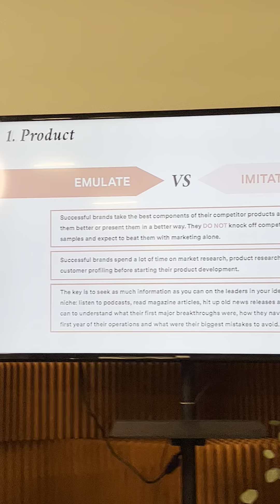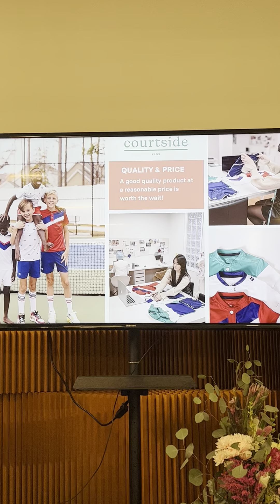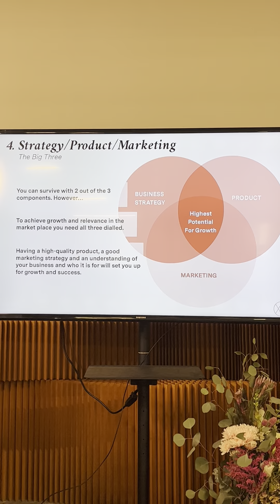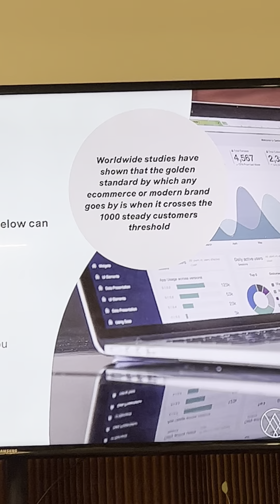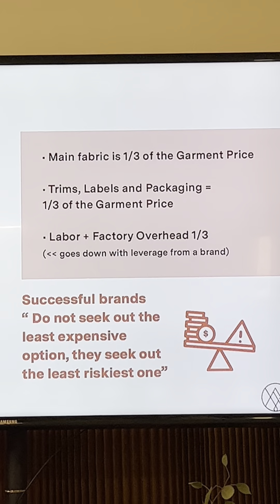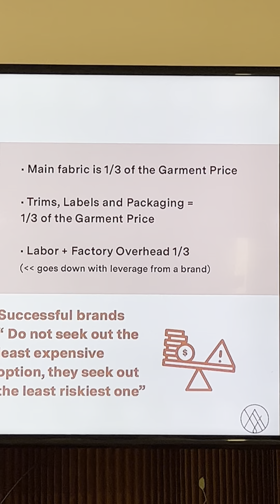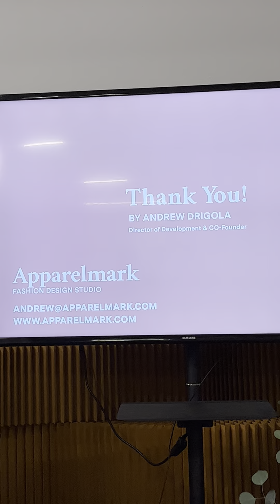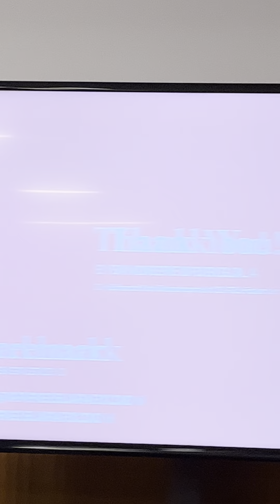The Anatomy of Creating A Brand with Andrew from Apparelmark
Andrew Drigola presents "The Anatomy of Creating A Brand" at LA Textiles in September 2023.

What's the secret sauce of creating a successful brand?
Listen to examples of what you need to consider as you are getting started with your brand.

* Determine Your Target Market
* The Importance of Balance & Building Your Product Based On That Balance
* Customer Acquisition
* Connect With Your Community
* Hire A Mentor Who's Been Where You Want to Be
* Utilizing Data for Competitive Research To Save You Time & Money
* How Much Revenue Does 1 Customer Bring To A Brand?
* How Many Customers Do You Need To Have, To Achieve Your Target Revenue?
* Budget & Pricing
* Inventory Planning